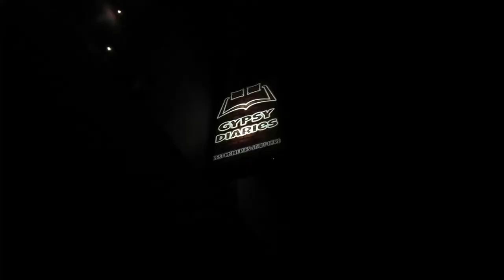Kolkata to Varanasi, Rajasthan Ride Ep-1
Info:
kolkata to Varanasi total distence: 980kms
time takes only 17 hours.
we started at 3:30am and finished at 8:00pm.
rode condition was good in Jharkhand and West Bengal and Up.
Try not to holt in Bihar at night.